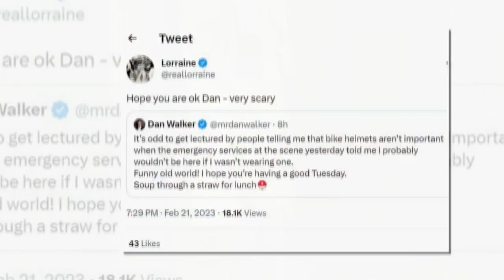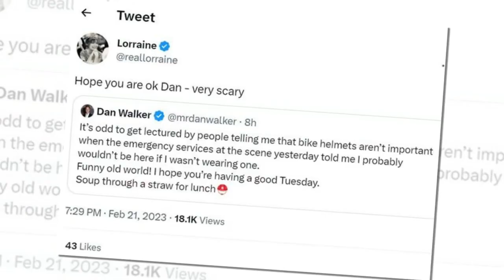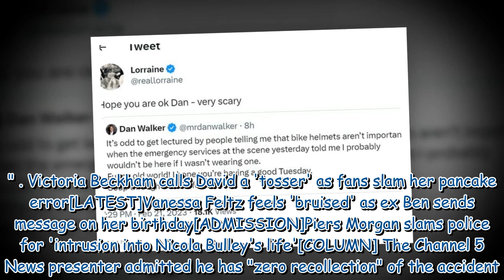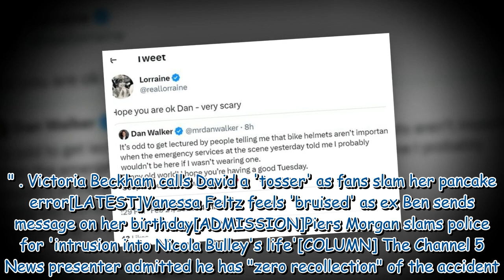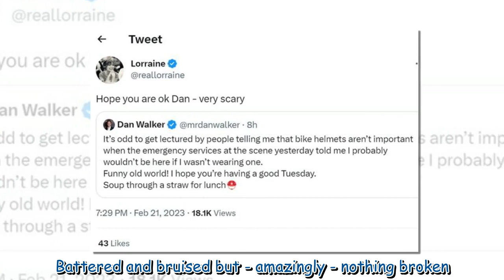Lorraine Kelly reaches out to Dan Walker after being 'knocked out'